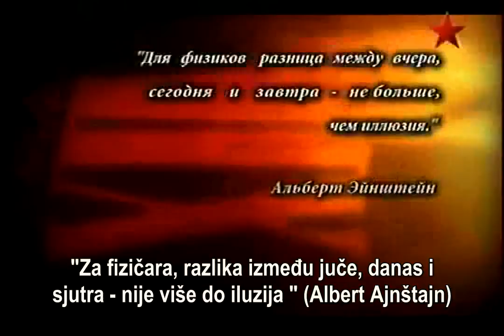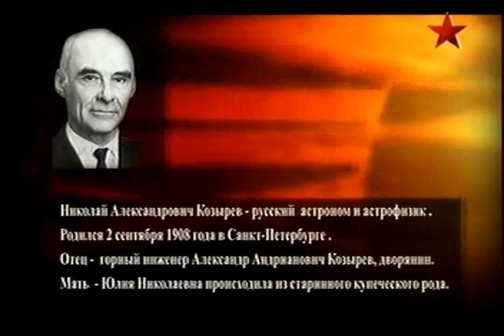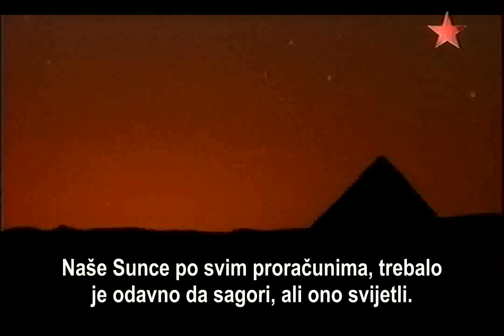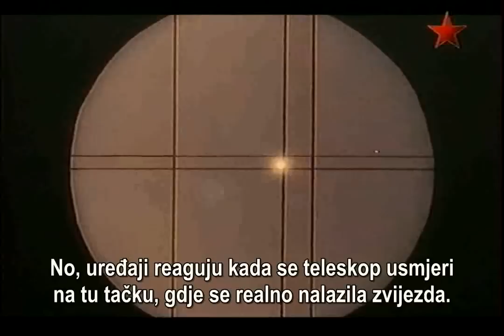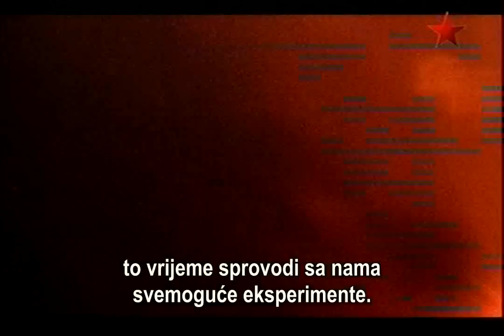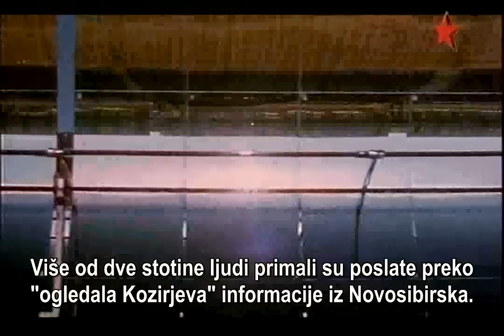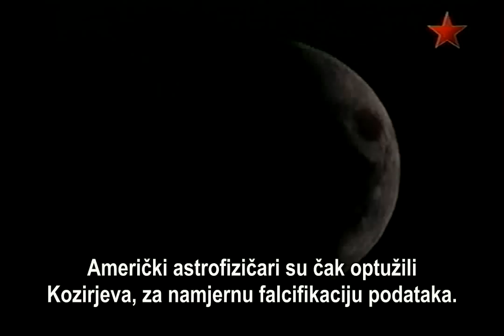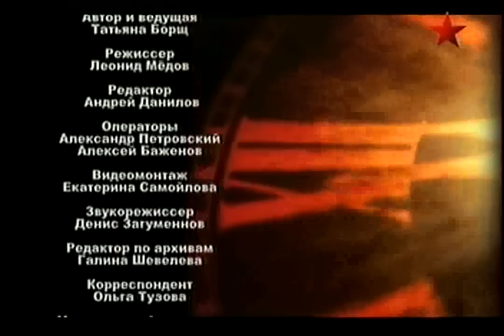Tajne vremena - Nikolaj Kozirjev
Tajne vremena - Nikolaj Kozirjev (2008) TV "Zvijezda"

Režija: Leonid Mjodov
Autor i voditelj: Tatjana Boršć

"Za fizičara, razlika između juče, danas i sjutra -. Nije više od iluzije"  (Albert Ajnštajn)

Šta mi znamo o vremenu?
Praktično ništa.
Vrijeme se smatra neumoljivo,neshvatljivo, nepovratno. Koliko god napredovala nauka, vrijeme za nas ostaje tajna, još uvijek. No, Ijudska genijalnost nikada se neće zaustaviti na dostignutom.
Prvi koji je uspio da podigne veo sa tajne o vremenu, bio je genijalni astrofizičar - Nikolaj Kozirjev.